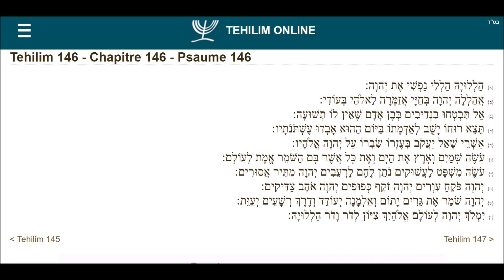Tehilim 146 - תהילים קמו